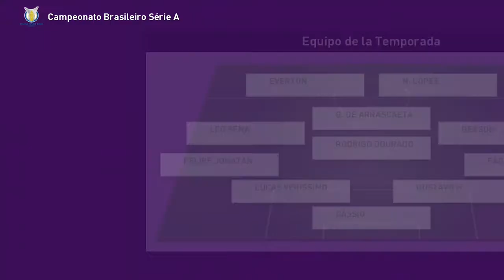eFootball PES 2020: Mi tercer título con el Cruzeiro (Liga Máster)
Lamentablemente olvidé grabar el partido contra el Santos en donde me dieron el trofeo de liga del Brasileirão Assaí 2020, y les puse el partido final contra el São Paulo para que comprueben que gané la liga.